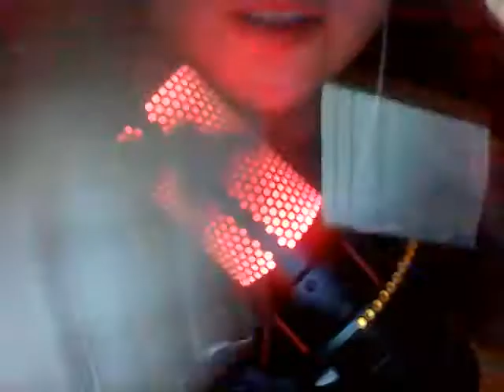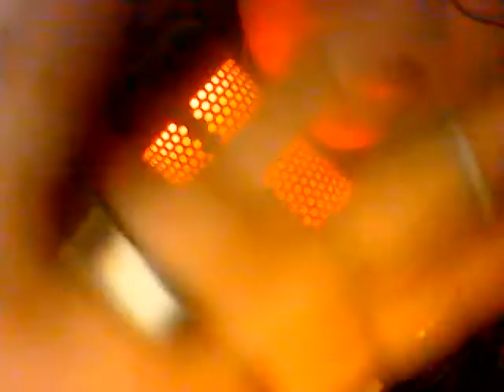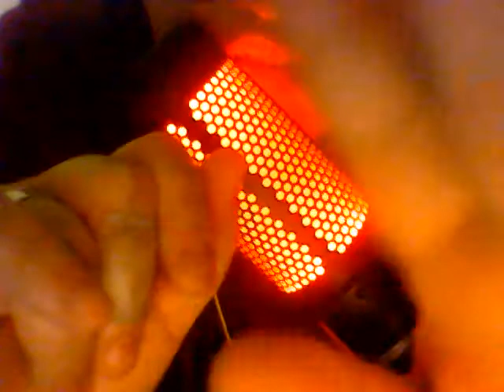ASMR palabras detonantes y de relajación/ Es el momento de dormir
Este vídeo es especial para ti, me encanta leerte y saber que vídeos son los que más te agradan así que recuerda.

* Dejar tu COMENTARIO
*COMPARTIR
* DEJAR TU ME GUSTA

Hay muchos más vídeos para ti en ASMR DULCES SUEÑOS

Ten dulces sueños y esperemos a Morfeo Juntos ;)